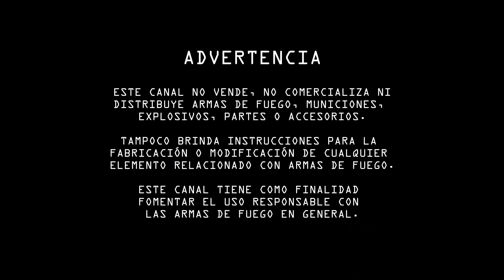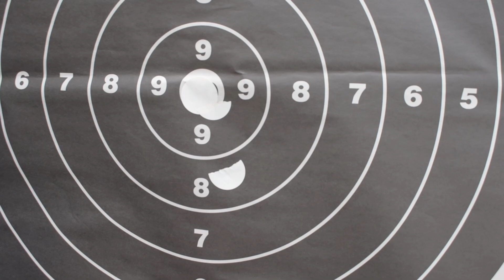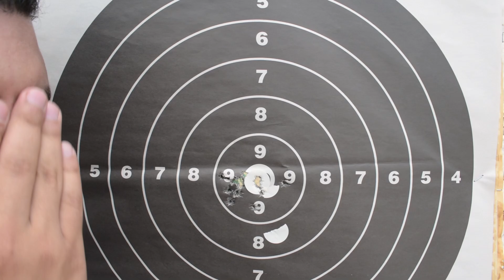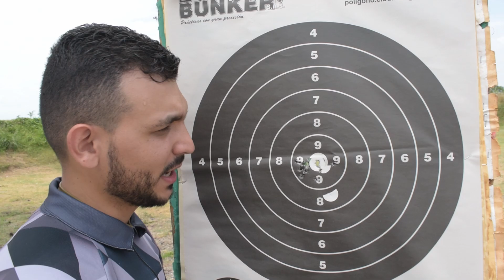Rifle Hatsan Blitz .25 Semi/Automático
Volvemos con un rifle excelente, que potencia y que precisión!

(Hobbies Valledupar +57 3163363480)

(No Firearms Sale - No Vendemos Armas)